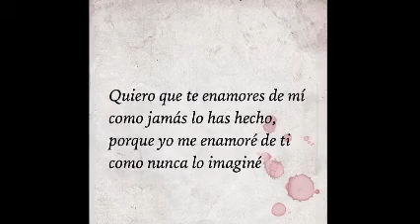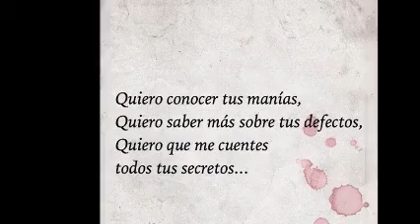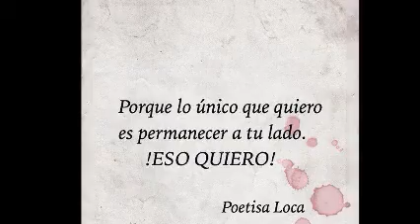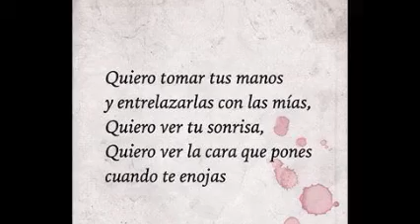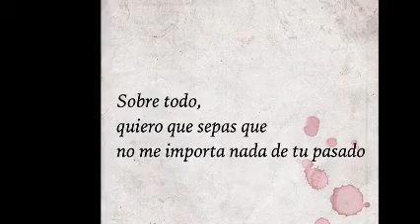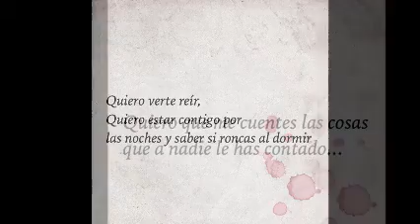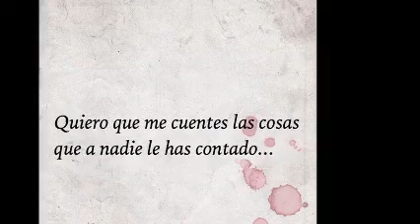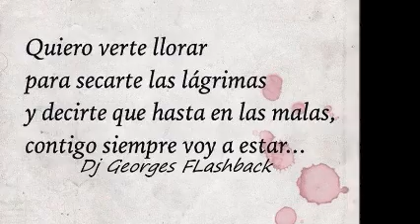CLÁSICOS DEL HIGH NRG EN VINYL ( PARTE 1 ) & Dj GEORGES FLASHBACK & 100 % MEXICANO